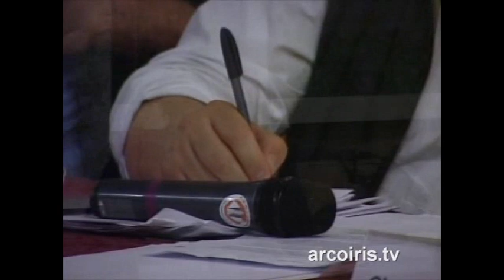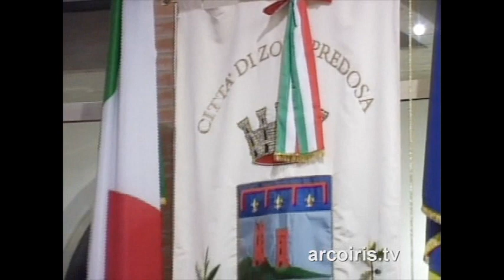Il senso della giustizia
Venerdì 25 maggio 2007 c/o SALA ARENGO – Comune di Zola Predosa (Bo)
N.A.Di.R. informa: L'Assoc. Medico N.A.Di.R. e l'Assoc. tra i famigliari delle vittime della strage alla stazione di Bologna del 2 agosto 1980 in collaborazione con Arcoiris Tv e Articolo 21 – con il Patrocinio del Comune di Zola Predosa (Bo) Regione Emilia Romagna e Provincia di Bologna hanno presentato un convegno informativo-partecipativo destinato a tutta la cittadinanza ad affrontare il tema della GIUSTIZIA aprendo un confronto con gli ex magistrati Colombo e Mancuso . Un tema tanto difficile da affrontare, quanto importante da considerare in virtù dell'auspicata possibilità di tentare tutti insieme di costruire una cultura basata sul rispetto delle regole democratiche sollecitando la società civile a prenderne coscienza assumendosi la responsabilità di acquisire le abilità adeguate affinchè la nostra civiltà possa davvero vantare il rispetto della dignità della persona e l'uguaglianza di fronte alla legge – valori fondanti della nostra Costituzione - in un contesto sociale ove sembra dominare, invece, la cultura corporativa basata su furbizia e privilegio.
Intervengono:
Gherardo Colombo, ex Magistrato
Libero Mancuso, Assessore Comune Bologna Area: Affari generali e istituzionali, Quartieri, area metropolitana e cittadinanza – ex Magistrato
Paolo Bolognesi, Presidente l'Assoc. tra i famigliari delle vittime della strage alla stazione di Bologna del 2 agosto 1980
Moderatore:
Giorgio Santelli, Direttore Articolo 21 - Consulente RAI SAT